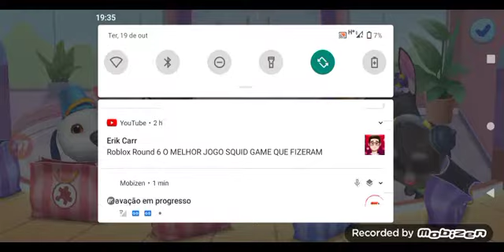Jogada livre último EP - Jogando talking tom amigos (dia 7)